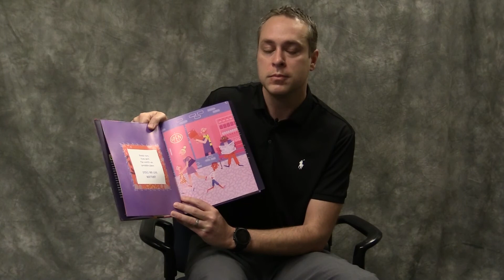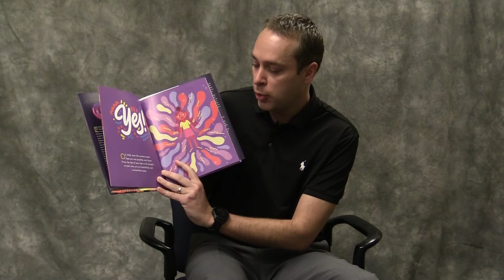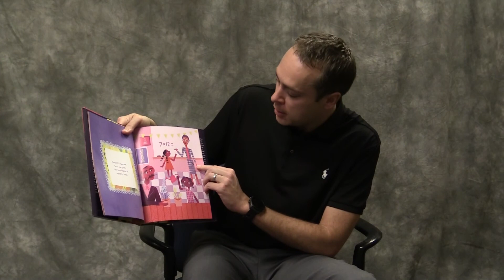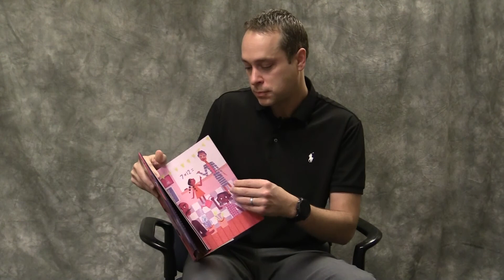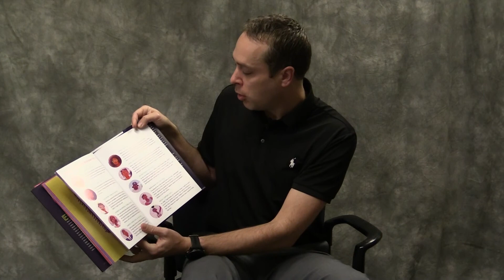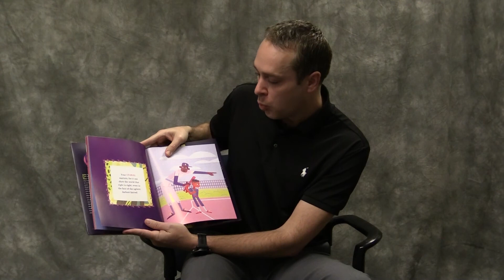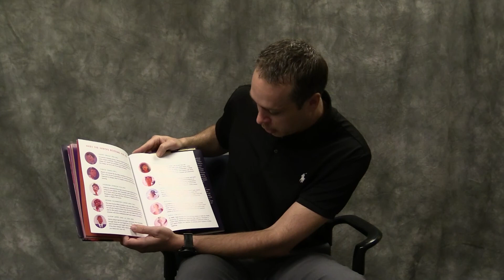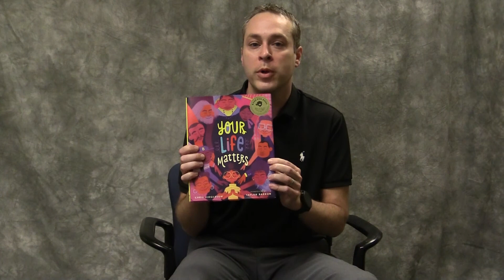Your Life Matters